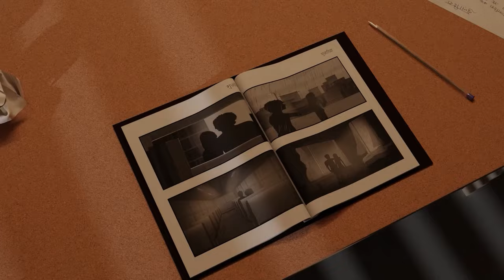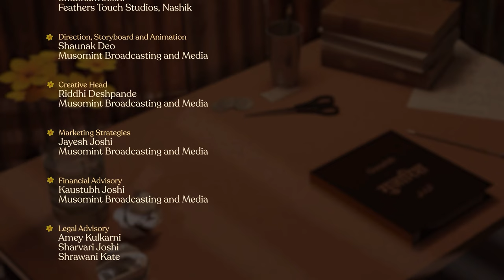Guzarish - Official Music Video | Kaustubh Patil | Yaduraj & Shubhankar Hingne | Shaunak Deo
"Guzarish" is a soul-stirring song that delicately portrays the complexities and emotional depth of a relationship. Through its poignant lyrics and melodious composition, the song navigates the highs and lows that partners experience as they journey together. It speaks to the heart's yearning for understanding love and companionship, while also acknowledging the challenges and misunderstandings that can arise. The song serves as a heartfelt plea for connection, empathy and the cherished moments of togetherness that make all the struggles worthwhile. Its universal message resonates with anyone who has loved deeply, making "Guzarish" a timeless ode to the nuances of human relationships.

Vocals: Kaustubh Patil
Lyrics: Yaduraj Hingne
Music Arrangement: Saurabh Kulkarni
Flute: Adwait Kashikar
Guitar: Krishnaprasad Iyer

Audio Recorded By:
Shubham Joshi
Shaunak Joshi
Vivek Kambli
Anand Ganoo

Recording Studios:
Feather Touch Studios, Nashik
Harmony Studio, Mumbai

Mixing and Mastering:
Shubham Joshi

Direction, Storyboard and Animation:
Shaunak Deo
Musomint Broadcasting and Media

Creative Head:
Riddhi Deshpande

Marketing:
Jayesh Joshi

Financial Advisory:
Kaustubh Joshi

Legal Advisory:
Adv. Amey Kulkarni
Sharvari Joshi
Shravani Kate

Branding and Broadcasting:
Samruddha Wavikar